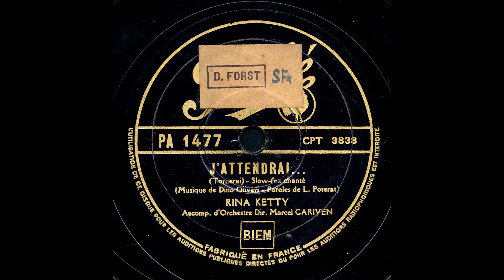J´Attendrai - Komm zurück - Rina Ketty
J´Attendrai...
(Komm zurück / Tornerai) - Slow-fox Chanté
(Musique de Dino Oliveri / Paroles de L. Poterat)

RINA KETTY
Accomp. d´Orchestre Dir.: MARCEL CARIVEN

Label: PATHÉ
Bestell-Nummer: PA 1477
Matrizen-Nummer: CPT 3833
Katalog-Nr. / im Wachs: M3-92914
Aufnahme-Datum: ca. 1940
Abspielgeschwindigkeit: 78,0 RPM
Aufnahmetechnik: ELEKTRISCH

Sie genießen eine Grammophon-Schellackplatte der Marke PATHÉ